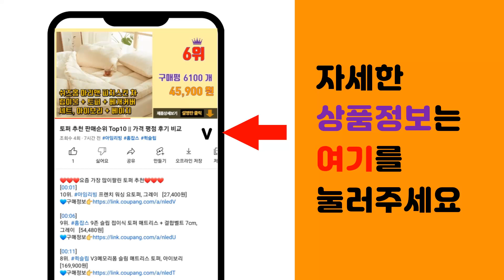나무액자 추천 판매순위 Top10 || 가격 평점 후기 비교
❤️❤️❤️요즘 가장 많이팔린 나무액자 추천❤️❤️❤️

[00:01]
10위. 유니아트 2000 나무액자 사각, 10개 [11,200원]

[00:06]
9위. #[포토킹] 사진인화 원목 액자, 우드   [6,900원]

[00:11]
8위. 왈가닥스 15 데코 포토프레임 5x7, 블랙, 1개 [6,900원]

[00:16]
7위. 우드로하우스 타임액자 4p, HDT-464N, 4세트 [12,400원]

[00:21]
6위. 블레스프레임 우드 프레임, 애쉬원목(밤색 물푸레나무) [8,400원]

[00:26]
5위. 부자되는그림 건강운 일월오봉도액자 풍수그림 작가그림 [14,900원]

[00:31]
4위. 665클래식 사진액자, 브라운, 1개 [5,540원]

[00:36]
3위. 디모어 고급형 우드 원목 인테리어 액자 프레임, 진호두색 [11,900원]

[00:41]
2위. 유니아트 2000 나무액자 사각, 20개 [19,000원]

[00:46]
1위. 블레스프레임 우드 액자 프레임, 내츄럴 우드, 1개 [5,390원]